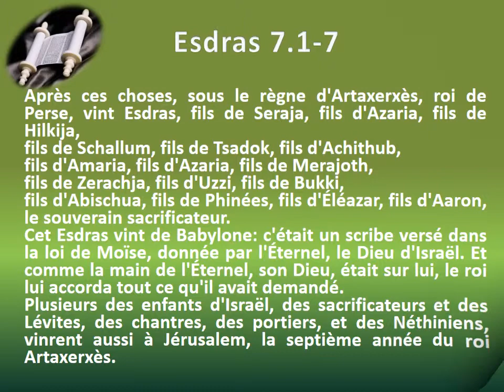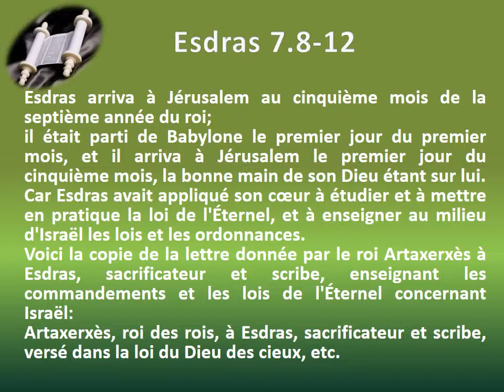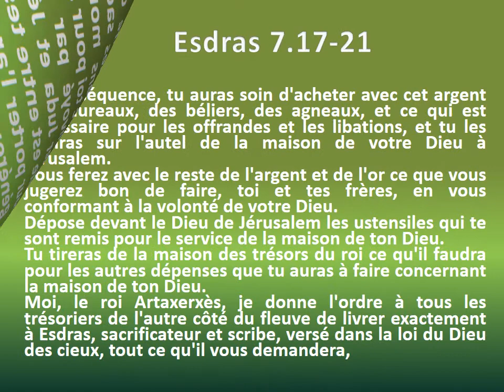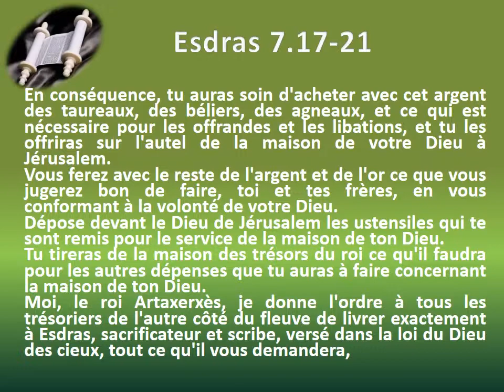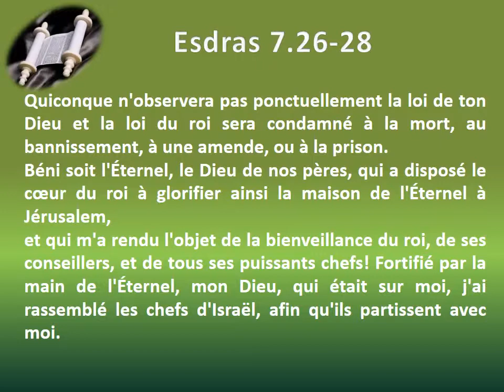15 Le livre d'Esdras chap 07 Texte déroulant et l'audio vidéo évangile Bible La Parole de Dieu A